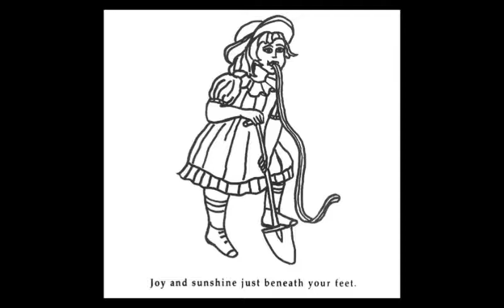Light Black - White Christmas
Album: Just Beneath Your Feet
Pretty good band. Underrated Imo.
Very mathy yet softcore to a degree.